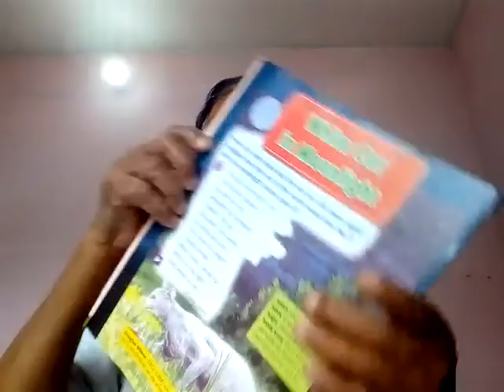4/5.Mon.cl.3.eng.course.lect.2.(kumar sir).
Video from 😎